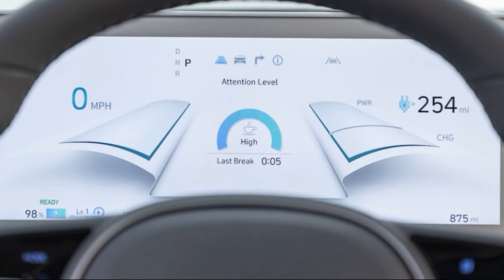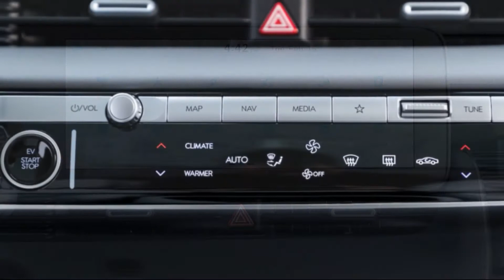2022 Hyundai Ioniq 5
2022 Hyundai Ioniq 5 vs. Kia EV6: Electric Brothers From the Same Mother
These electric SUVs are textbook examples of platform-sharing done right.

Los Angeles is a pretty jaded place when it comes to cars. When Porsche 911s are as common as Corollas and a Lamborghini Aventador doesn't even warrant a second glance, I was surprised by the reaction the public had to the 2022 Hyundai Ioniq 5 and the 2022 Kia EV6. Whiplash as we drove by. Questions at stoplights. Neighbors knocking on my door. These two mid-priced compact electric "SUVs" are novel, sure, but hardly the stuff of dreams.
Or maybe they are.
After years of non-Tesla EVs being basically dull-looking and -driving compact crossovers and compliance cars, the new Ioniq 5 and EV6 are design-driven, aspirational, and crucially attainable EVs that just so happen to drive as good as they look. But when we put them in a head-to-head matchup, which one of these showstoppers is better?...